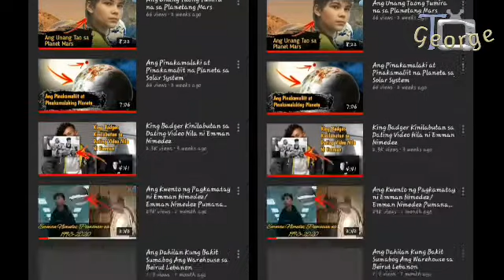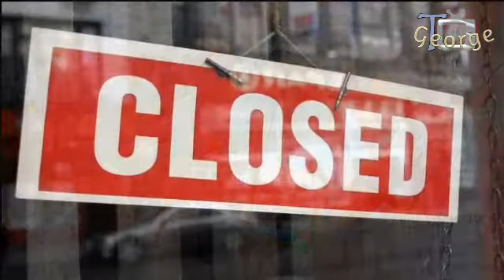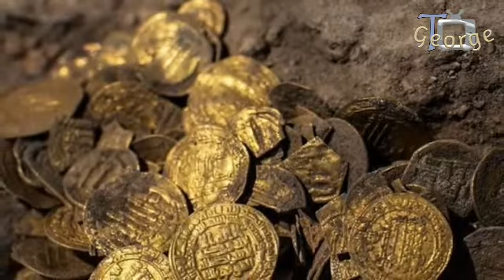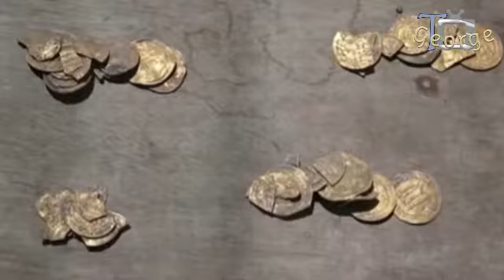Gintong Barya Nahukay ng mga Kabataan sa Israel/Gold Coins